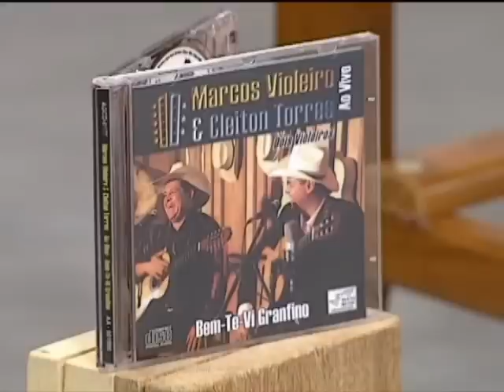A Bolinha - Marcos Violeiro e Cleyton Torres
Marcos Violeiro e Cleyton Torres cantando no programa Brasil Caipira no ano de 2013.
Esses dois tem o dom de cantar bem, com a essência cabocla e que viola  nas mãos do Marcos hein...